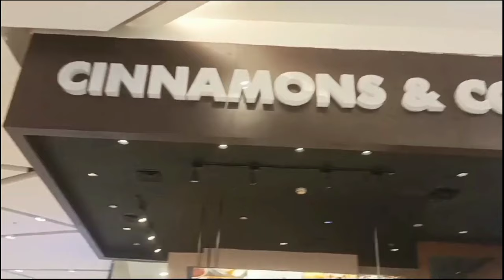SHOPPING ‼️IN A BEAUTIFUL SUPERMARKET IN INDONESIAN 🇮🇩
In this video we show a beautiful supermarket in Indonesian please come and visit my country
we waiting you with love 🥰🥰